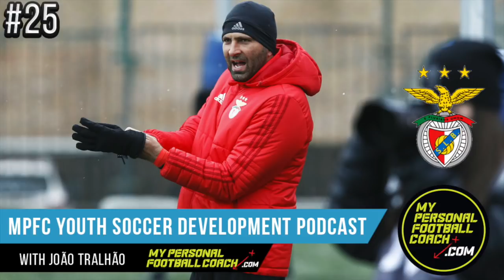MPFC Youth Soccer Development Podcast | Episode 25 - Benfica's João Tralhão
Saul is joined by João Tralhão, u19 manager at S.L. Benfica.

He shares the secrets behind what has made S.L. Benfica one of the best Academies in the world. Ederson, Kenedy, Renato Sanches to name a few are just some of Benfica's success stories but there are so many more.

Lots to be learnt here so please check it out and let me know what you think.

► Train like the pro's with the #1 online soccer training program.

To keep up to date with me on the move, you can find me on;

Master The Ball Master The Game.

Saul.